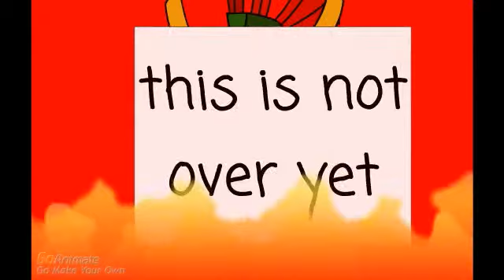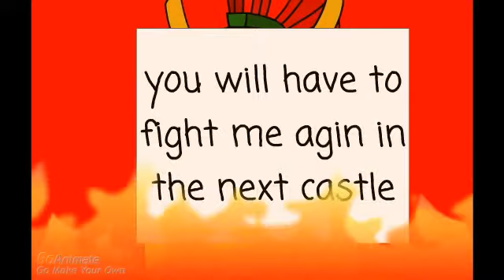newer super mairo bros 2 th final battle. NOT!!